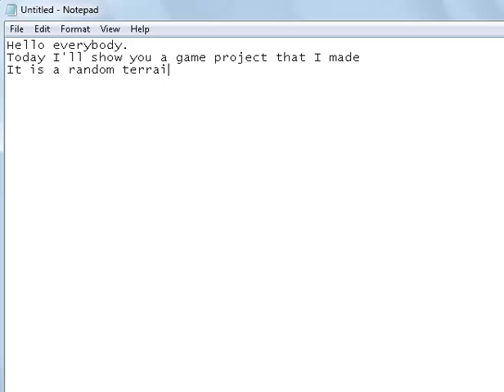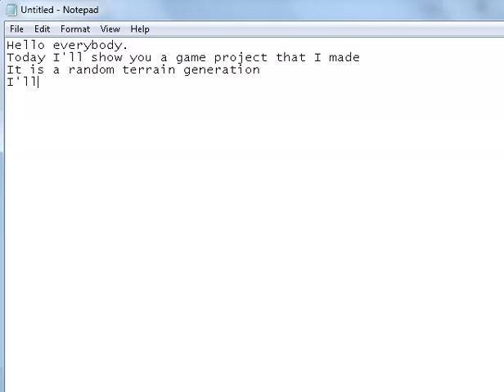Random terrain generation - Game Maker 8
A random 2D terrain generation game I made in Game Maker 8.
I'll be adding new elements to it daily and I''ll make another video when I add some more basic elements.